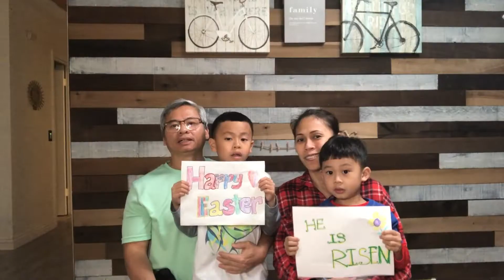TLC Easter 2020